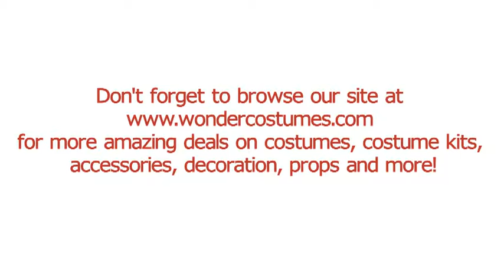The Latest Costume Trends for 2017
Your guide to the latest trends in the costume industry. Learn more about hot themes and costume ideas for 2017.  If you want to check out more Halloween outfits and accessories, please visit us